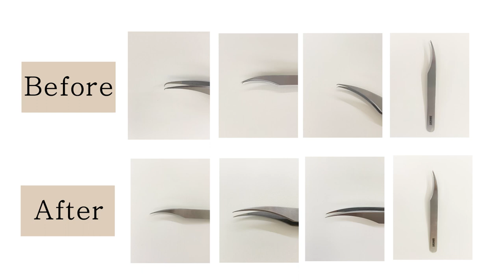곡자형 핀셋 수리 영상 🎉✨🎊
안녕하세요! 오늘은 일자 핀셋도 아닌! 곡자형 핀셋을 수리하는 영상으로 찾아봤습니다💚 저도 곡자형 핀셋 수리하는 건 처음보는데 괜스레 마음이 편안해지는 영상이었어요! ㅎㅎ